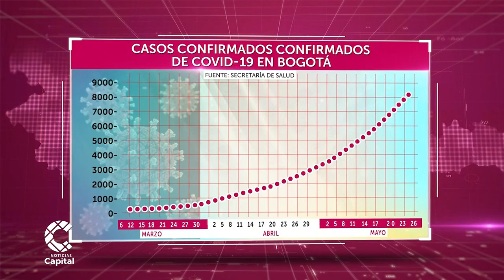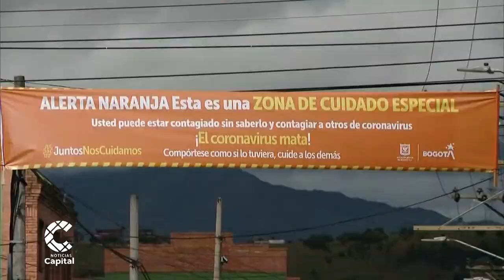Así avanzan los contagios de COVID-19 en Bogotá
NoticiasCapital | El Dr. Camilo Prieto aseguró que las medidas de distanciamiento y de confinamiento permitieron reducir la velocidad de los contagios.